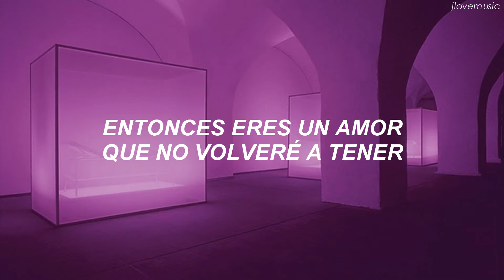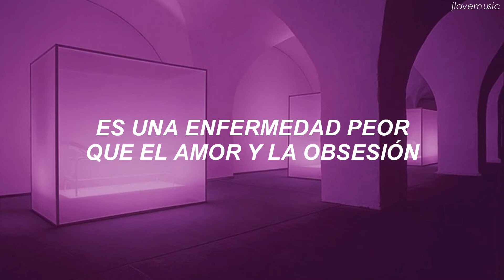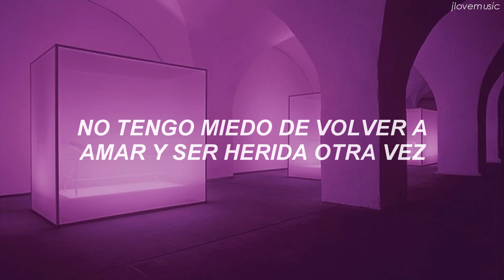Special - Lee Hi (Feat. Jennie of BLACKPINK) [Traducida al Español]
special lee hi ft jennie sub español

• Artist: Lee Hi (Feat. Jennie)
• Song: Special
• Album: 'First Love'
• Released: 28.03.13